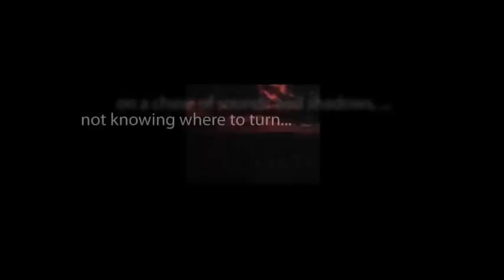CBS Radio Mystery Theater "A Very Private Miracle" hosted by E.G. Marshall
A very moving story about a cranky old man and a little girl trying to persuade him to play Santa Claus.